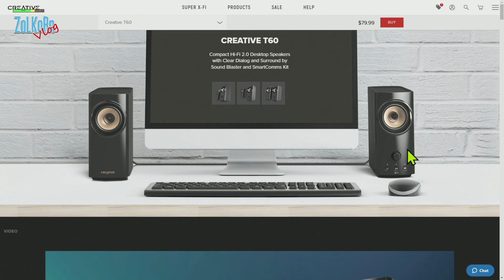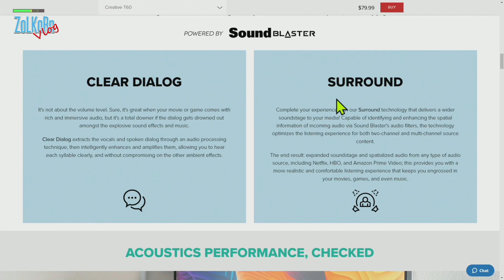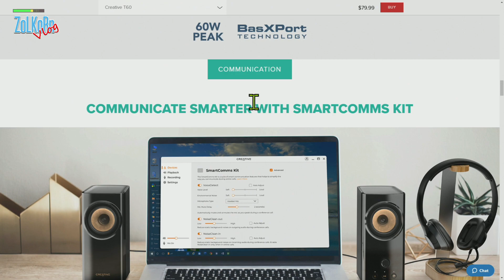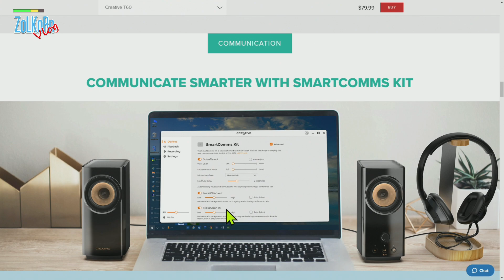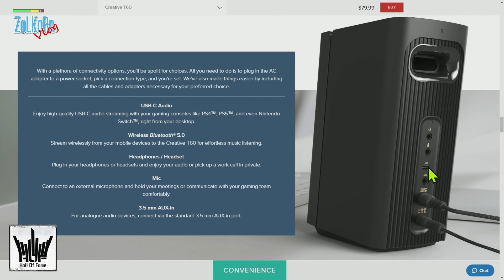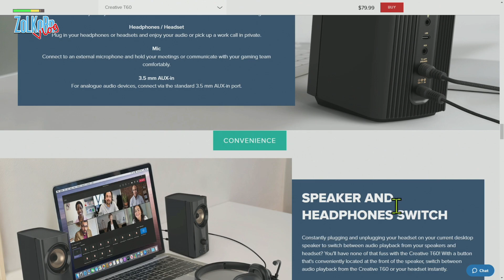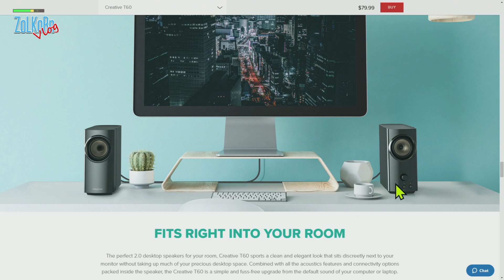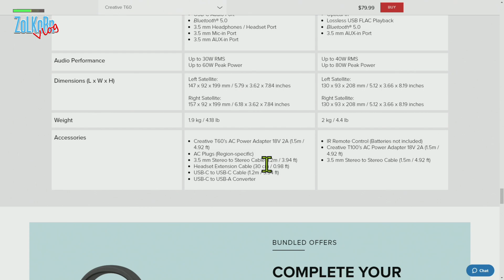เปิดกล่อง ส่อง CREATIVE T60 ลำโพง 2.0 พร้อมลูกเล่นแพรวพราวในราคา 2,xxx บาท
สรุปการเปลี่ยนแผนครั้งที่ 2 จากรีวิวกลายมาเป็น Unbox หรือเปิดกล่องก่อนละกันนะครับ สำหรับลำโพง Stereo หรือ 2.0 จากทาง Creative ในรุ่น T60 ซึ่งถือเป็นโมเดลรองลงมาจาก T100 ที่ใครหลายคนอาจจะแอบประทับใจอยู่ และสำหรับในโมเดล T60 นั้นมันจะมีลูกเล่นต่าง ๆ เพิ่มเติมเข้ามามากมายหากเปรียบเทียบกับ T100 โดยเแพาะอย่างยิ่งด้าน Input ที่เจ้า T60 นั้นรองรับเทคโนโลยี Smart Comms Kit ที่จะช่วยตัดหรือลดเสียงรบกวนในขณะที่มีการใช้งานไมโครโฟนหรือแม้แต่ขณะฝั่งบทสนนทนาจากฝั่งตรงข้ามก็ตาม ซึ่งเรียกว่าครบครันมาก ๆ ด้านกำลังขับก็ตามตัวเลขรุ่นคือสูงสุด 60W แต่ทว่าในวันนี้จะยังไม่ได้รับฟังอารมณ์เสียงแต่อย่างใด ตรงนี้ก็ลองมารับชมกันก่อนละกันว่า เรื่องของการออกแบบ เรื่องของลูกเล่น ฟีเจอร์ ที่จะมีมาให้ใช้งานนั้น มีความน่าสนใจสักขนาดไหน?

CREATIVE T60 สนนราคา 2,790 บาท รับประกัน 1 ปี

ลองเล่น Sound Blaster PLAY! 4 มีดีมากกว่าแค่ฟังเพลงด้วย Smartcomms Kit
สรุปรีวิว Creative Sound Blaster PLAY! 4 เด็ดด้วย SMARTCOMMS KIT